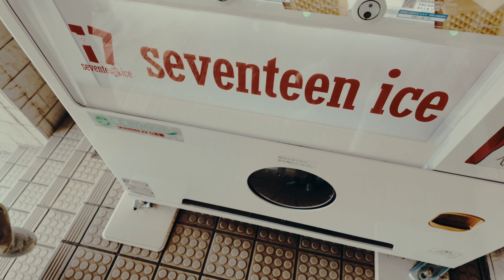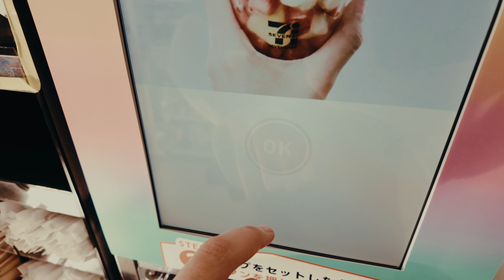A Day Trip from Tokyo with the Fujifilm X-T5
A day trip from Tokyo to Mt Fuji with @UlyssesAokiPhoto  @FaizalWestcott  and @snapsbyfox | I used the Fujifilm X-T5 and DJI Osmo Pocket 3 to record the video. As for the photos, I used the Fuji X-T5 with a Sigma 18-50 lens and a Fujifilm QuickSnap 400 disposable camera.

🗾 My Photography Book
Across Japan